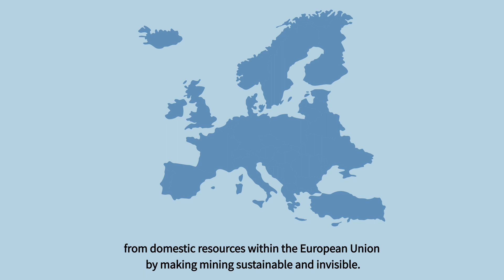ROBOMINERS: Developing resilient bio-inspired modular robotic miners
ROBOMINERS is developing a bio-inspired, modular and reconfigurable robot-miner for small and difficult to access deposits. The robot will be able to mine underground, underwater and in slurries.

Are you curious about the robot-miners’ final design?